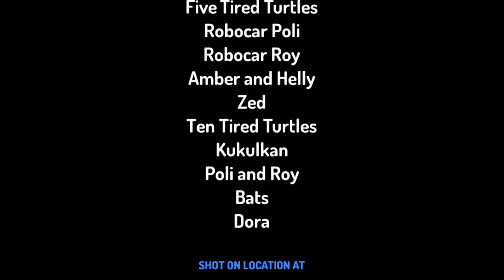Princess Hannah and The Mermaid